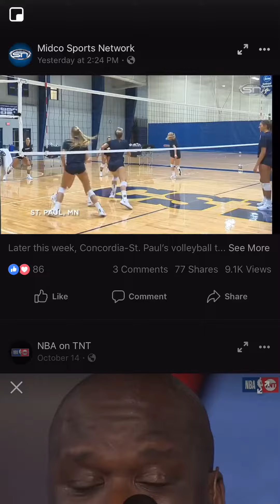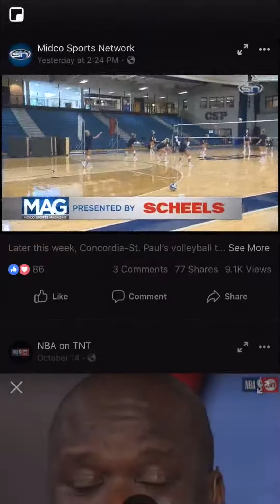Imagination Drill Warm Up